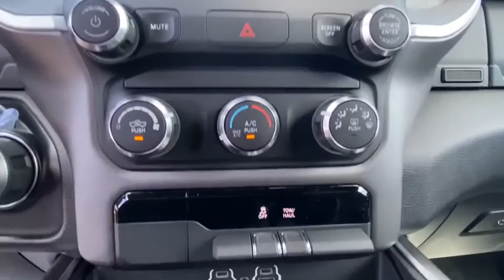2020 Ram 1500 Vicksburg, Kalamazoo, Schoolcraft, Three Rivers, Paw Paw, MI V4831T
Black New 2020 Ram 1500 available in Vicksburg, Michigan at Vicksburg Chrysler. Servicing the Kalamazoo, Schoolcraft, Three Rivers, Paw Paw, MI area.

Vicksburg Chrysler
13475 Portage Rd

Recent Arrival! $13030 off MSRP!brbr2020 Ram 1500 Big Horn/Lone Star